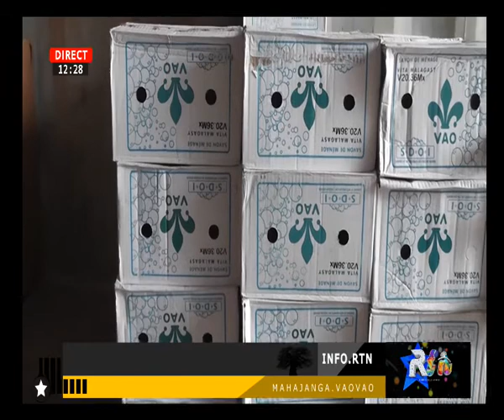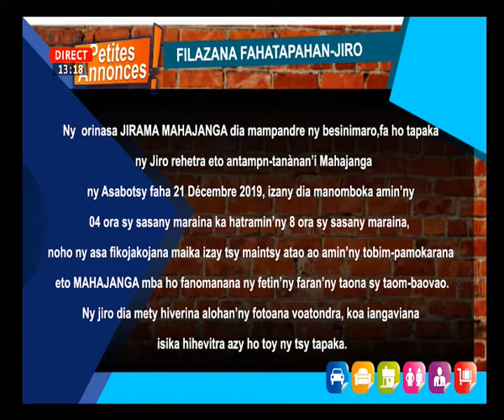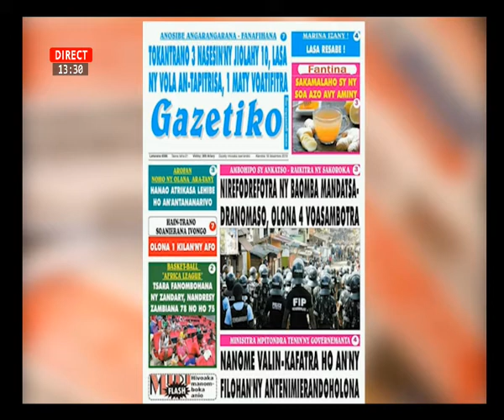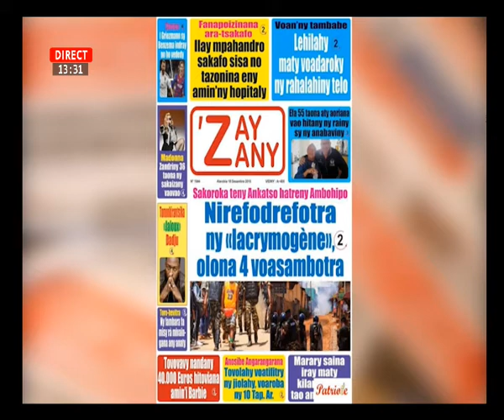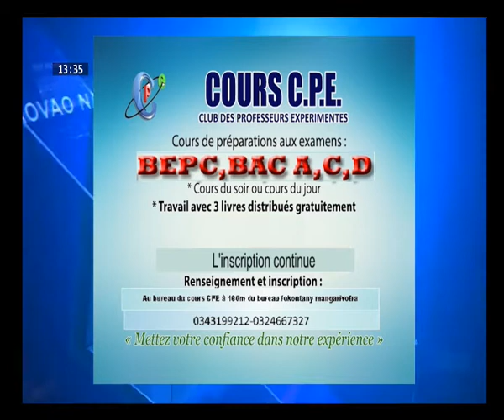VAOVAO RTN 18 DECEMBRE 2019